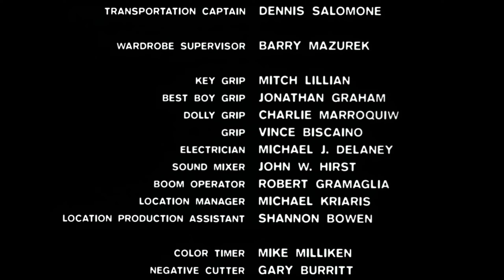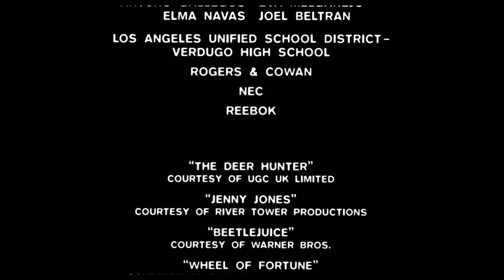Tamagotchi Pixels in One Eight Seven end credits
1997 Columbia Pictures / Warner Bros. Pictures / 20th Century Studios / Icon Productions

2020 Warner Bros. Home Entertainment (USA/Canada/UK) / Sony Pictures Home Entertainment (Worldwide)

For November 7th 2023